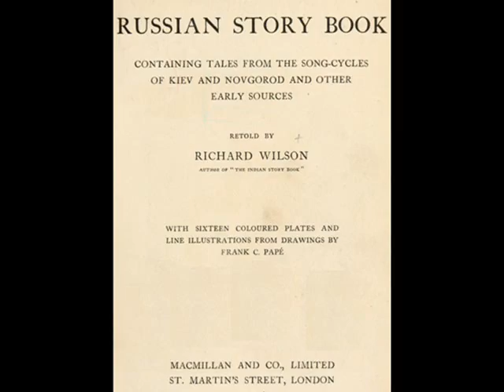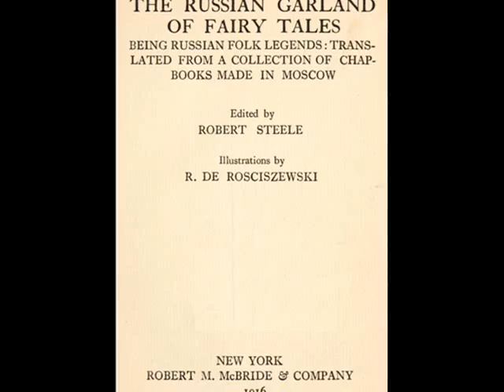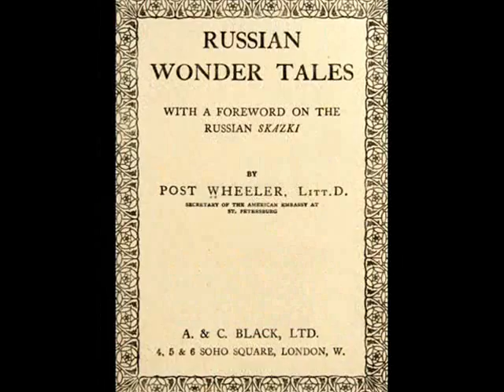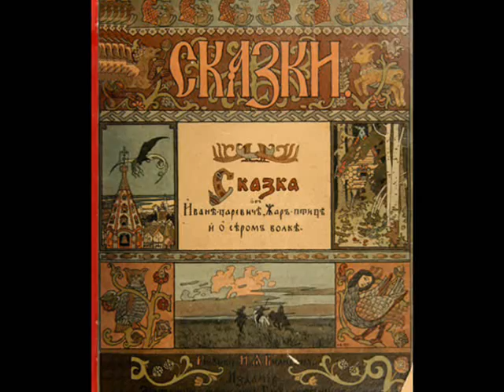Russian Fairy Tales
PARA TAMARA
SuperLuckydream
Querida Tamara, espero que te guste tu regalito.
Muy Feliz Navidad ! para tí y tu familia
Besitos
Amalia